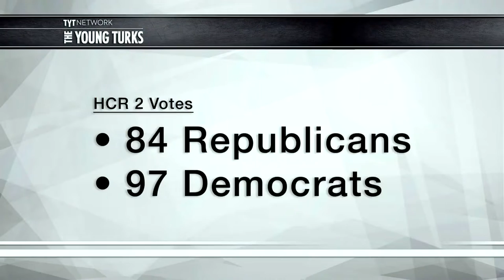Wolf PAC Live Free Or Die